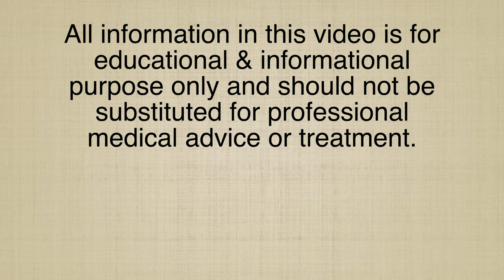bad habit of GAMBLING II Homeopathic remedies with Symptoms